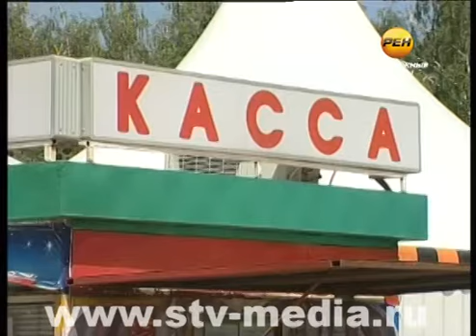Гиганты Африки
В городе -- «Гиганты Африки». Огромный носорог, белые львы и тигр с острова Суматра впервые выйдут на арену шапито, что в парке Победы. Уже совсем скоро любой челнинец сможет окунуться в атмосферу настоящих африканских джунглей, а также других экзотических уголков планеты.